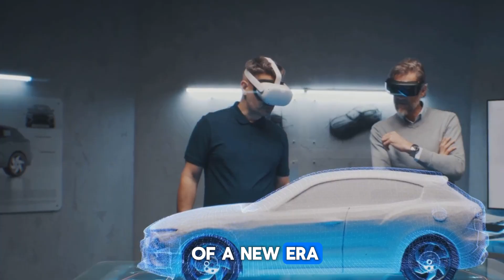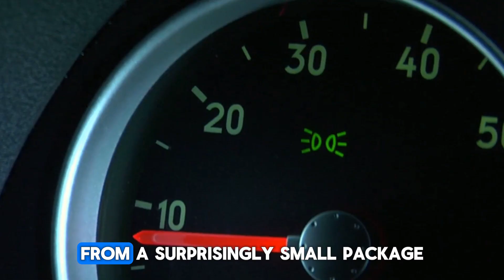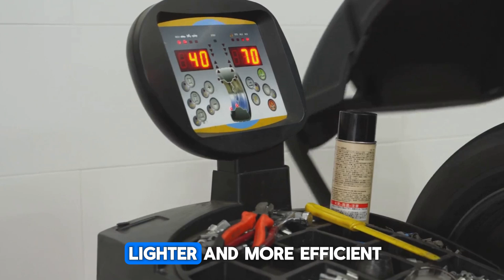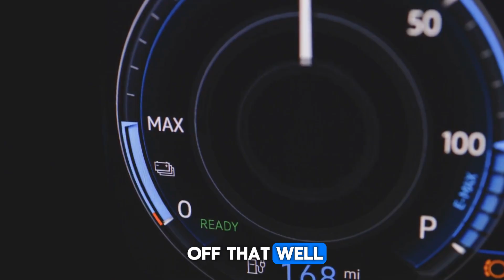Mercedes Drops a Bombshell: YASA Flux Engine Finally Announced!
Mercedes has officially unveiled the long-awaited YASA Flux Engine, marking a major leap forward in electric motor technology. This revolutionary axial-flux motor promises significantly higher power density and efficiency compared to traditional radial designs. Designed for next-gen performance vehicles, the engine is compact, lightweight, and capable of delivering exceptional torque. Mercedes’ announcement signals a clear push toward high-performance EVs with cutting-edge engineering at the core. Industry experts are already calling it a game-changer in the luxury and performance electric vehicle market.